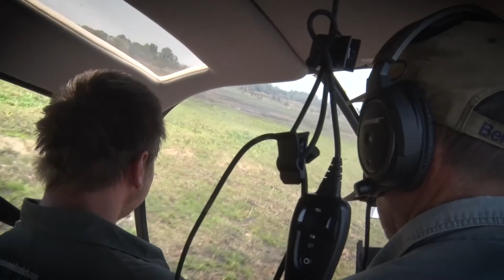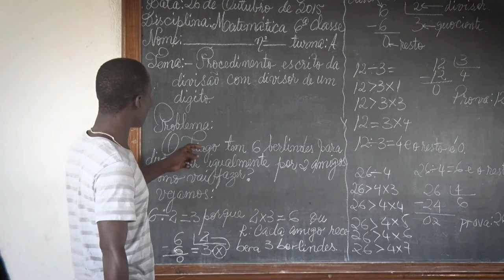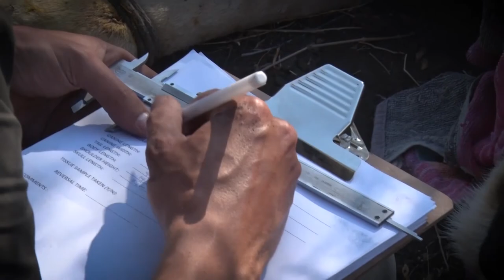Custodians of Wilderness: Zambezi Delta.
Coutada 11 is situated in central Mozambique approximately 30 miles inland from the coast. Sections of the area lie within the Zambezi River delta.

Prior to 1974, this 500 000 acre hunting block was one of Africa’s finest. Mark Haldane of Zambezi Delta safaris is the current lessee of coutada 11.

When Zambezi Delta Safaris took over coutada 11’s hunting lease in 1992, the area was almost devoid of life, both human and animal.

This is the story of how this wilderness was rehabilitated.